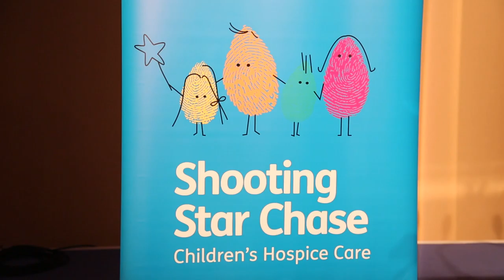Simply Waste 2016 Summer Ball MASTER